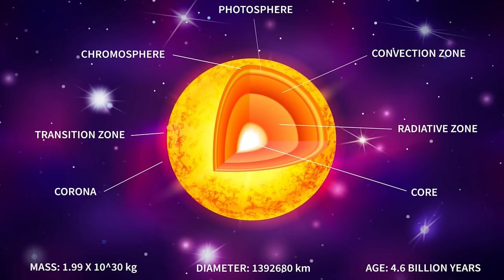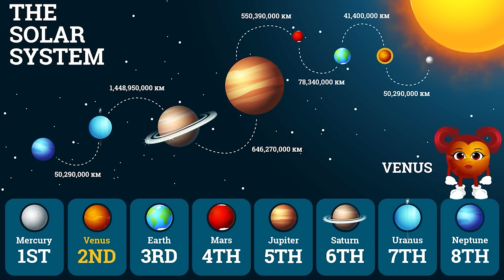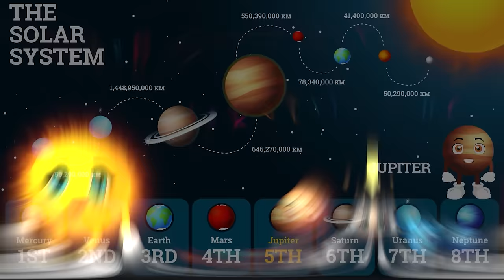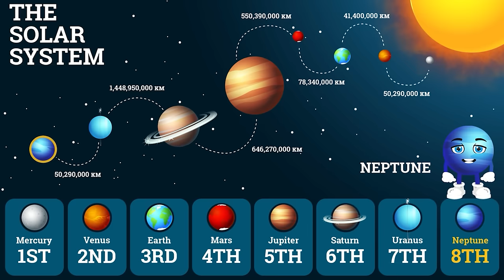The Solar System Song | Laugh Along and Learn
Learn all about The Solar System with Laugh Along and Learn's Solar System Song.